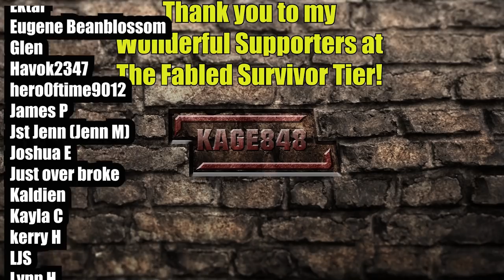Like Green Hell But Freezing Cold | Northern Lights Gameplay | Part 01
Northern Lights Gameplay Let’s Play - Northern Lights is an open world survival simulation set in the extreme conditions of the arctic tundra.